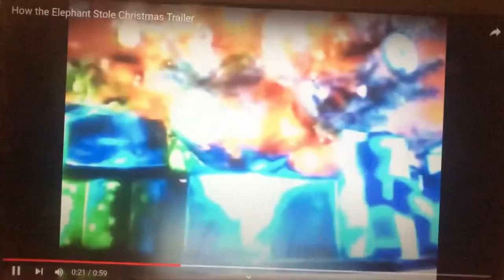How the Clownfish Stole Christmas Trailer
An clownfish is intent on stealing Christmas.

Cast:
the Grinch - Marlin (Finding Nemo)
Cindy Lou Who - Sofia the First
Max - Dog (WordWorld)
Martha May Whovier - Serena (Pokémon)
Lou Lou Who - King Roland II (Sofia the First)
Betty Lou Who - Queen Midranda (Sofia the First)
Mayor Augustus May Who - Cedric (Sofia the First)
Whobris, the Mayor’s Aid - Dannio Wolfe (Curious George 2 Follow that Monkey)
Drew Lou Who - James (Sofia the First)
Stu Lou Who - Quincy (Little Einsteins)
Officer Wholian - Prince Hans (Frozen)
Miss Rue Who - Ariel (The Little Mermaid)
Clarnella - Tiana (The Princess and the Frog)